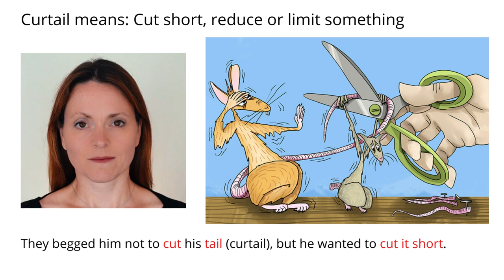Remember Meaning Of Curtail Using Pictures and Mnemonics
Remember the word Curtail and its meaning by using mnemonic memory techniques for English vocabulary.